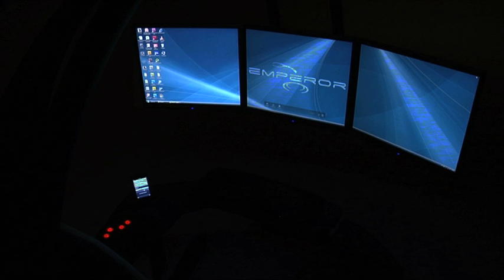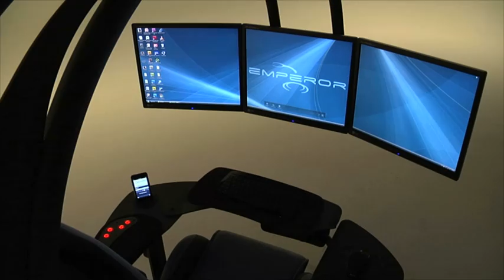Emperor 1510 (MWE Lab)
MWE Lab presents the Emperor 1510.
Hand built in Canada, the Emperor 1510 is a comfortable, immersive and aesthetically unique environment for the long hours spent in front of computer monitors.
Production by MWE Lab.
Edited by Gianni Martinez.
*Emperor 1510 model 2010 on this video.